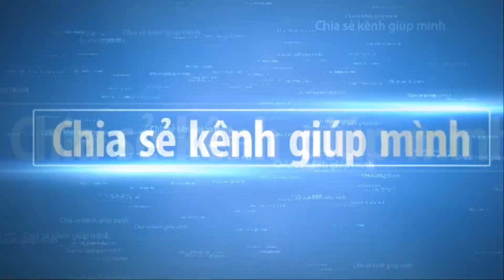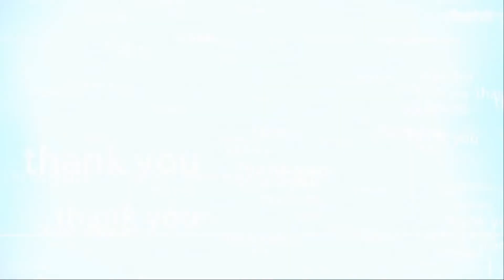BONSAI EXHIBITION IN THE WORLD part 29